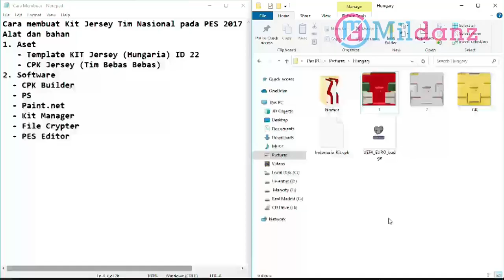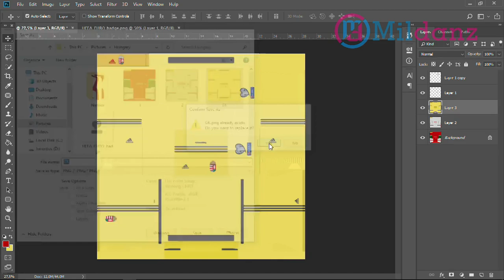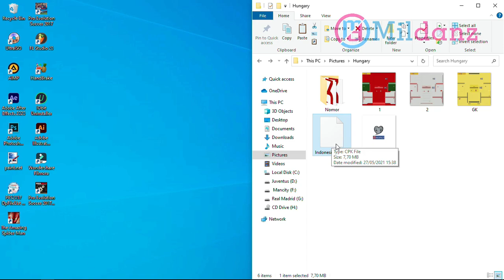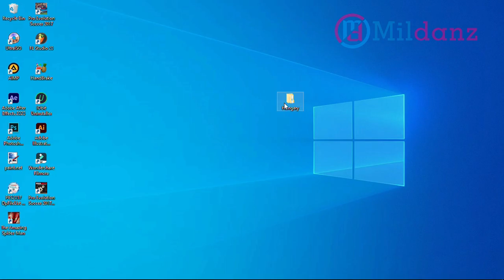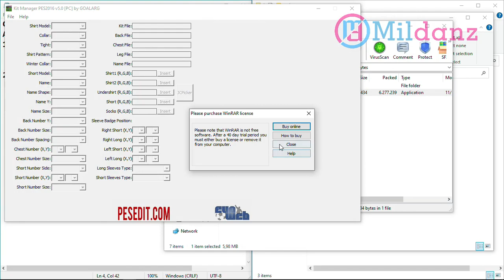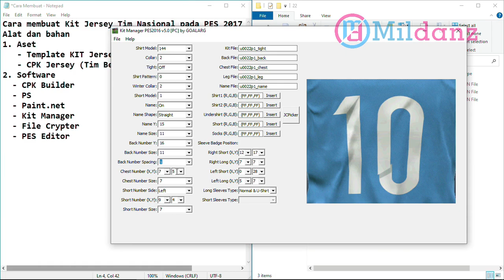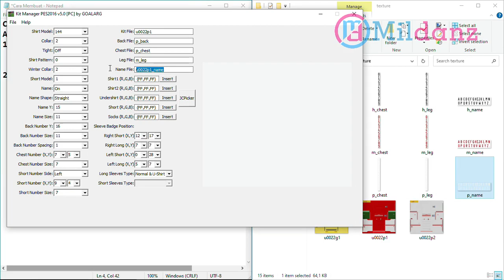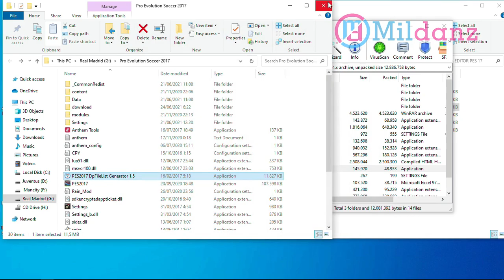Cara mudah membuat kit Jersey Timnas Pada PES 2017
Pada Video Kali ini, saya akan berbagi mengenai Cara mudah membuat kit Jersey Timnas Pada PES 2017
ini hanaya sebatas contoh saja jd teman2 bisa mengembangkannya lebih baik lagi...

semoga videonya bermanfaat, Terima kasih